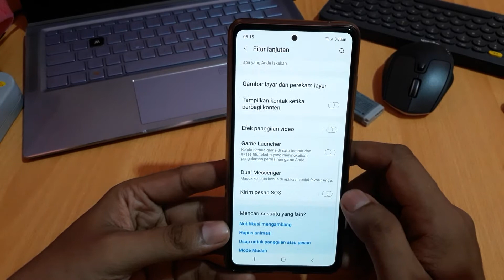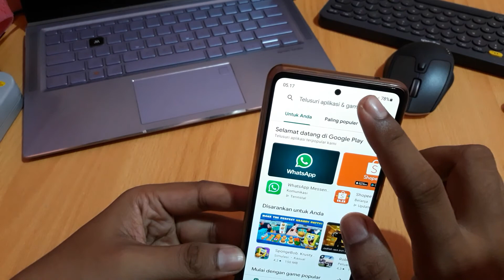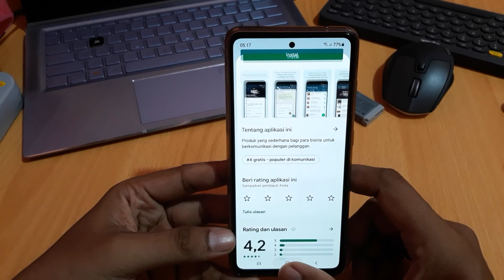Cara memakai 2 whatsapp di satu hp samsung